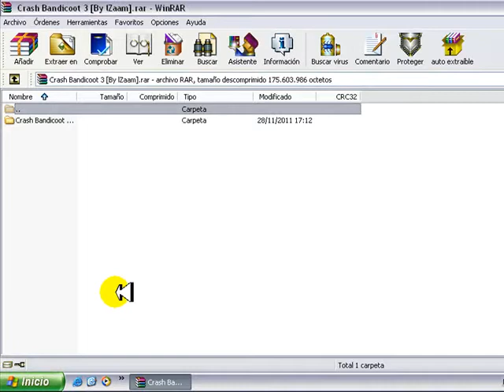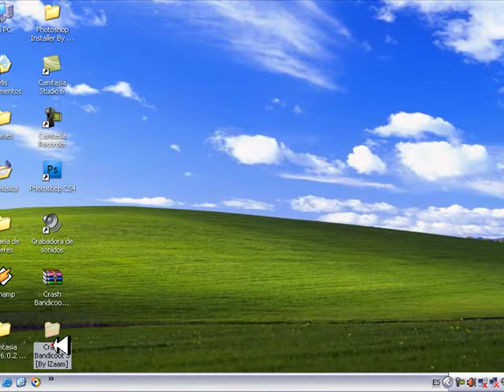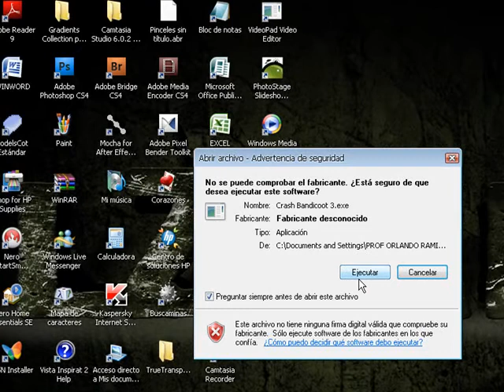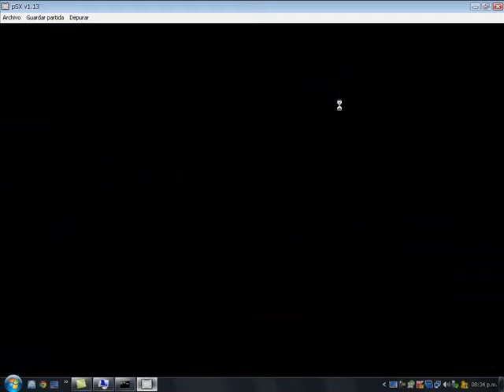Como instalar Crash Bandicoot 3 [Sin necesidad de Emulador] 100% Funcional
Link de descarga (167 MG)

OJO:
(Nota: a los que no tienen WinRar [.rar] Tomad este Link) (Softonic)

Nota: Sí Tenéis Macitosh "TALVES" Sirva Crash (Intentalo;D)

Gracias. [By: lZaam]

[:::::](;;;)Controles[:::::](;;;)

Flechas: se mueve

Z: Salta

X:Hace le giro que hace

Z + S: Se clava al piso

S: se agacha

ETC.